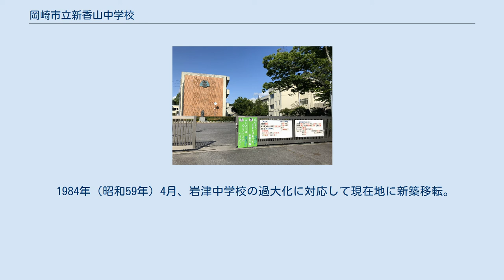岡崎市立新香山中学校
岡崎市立新香山中学校（おかざきしりつ しんかやまちゅうがっこう）は、愛知県岡崎市桑原町にある公立中学校。
 香山中学校を前身とする。
1984年（昭和59年）4月に創立した。
 自宅が学校から2km以上離れていると自転車で通学することが許可される。
制服は、男子は紺の詰襟で、女子は襟のないブレザーに赤いリボンを着用。
ササユリの保護活動に力を入れている。
カヌー部があり、巴川で活動している。
 部活動は、運動部が野球部(男子)、陸上部、サッカー部(男子)、ソフトテニス部(男子)、バレーボール部、バスケットボール部(女子)、卓球部(女子)、カヌー部であり、文化部が吹奏楽部、美術部、パソコン部である。
（2019年度現在） 校舎 1947年（昭和22年）、奥殿小学校の敷地に「岩津町立岩津中学校奥殿分校」が併設された。
1949年（昭和24年）、同分校は「岩津町立香山中学校」として独立。
 1955年（昭和30年）2月1日、町村合併によって「岡崎市立香山中学校」と校名変更。
 1960年（昭和35年）、香山中学校は奥殿小学校と校舎を交換。
 1984年（昭和59年）4月、岩津中学校の過大化に対応して現在地に新築移転。
校名も「岡崎市立新香山中学校」に改めた。